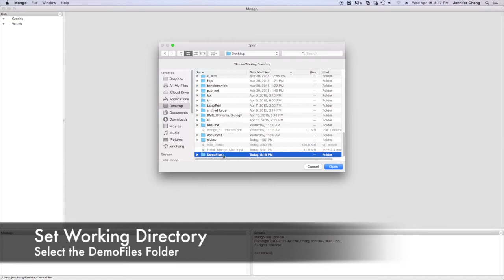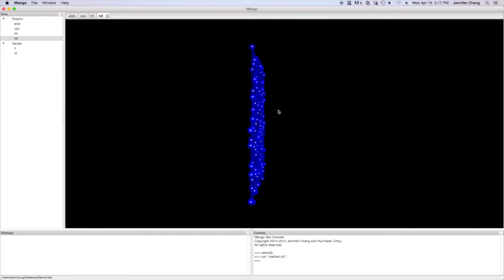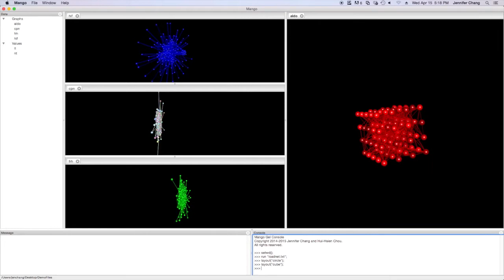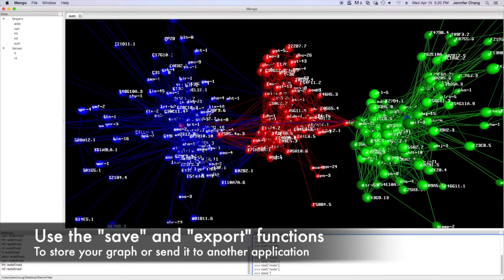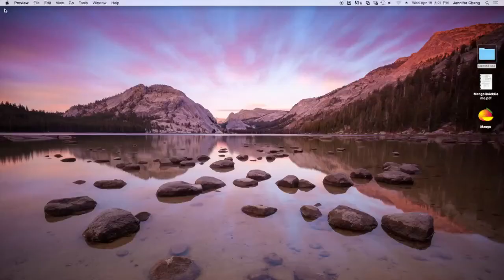Mango QuickDemo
Mango is a graph visualization software available on the Complex Computational Laboratory website.